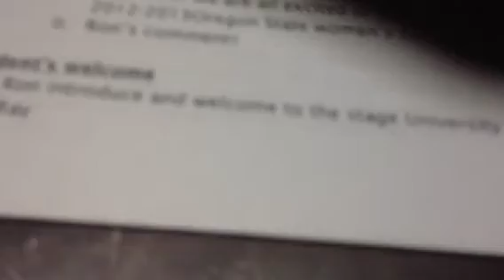OSU Women's basketball banquet!!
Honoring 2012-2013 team